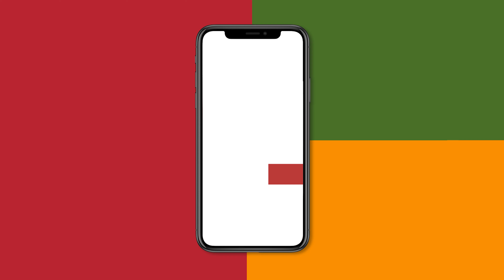Logo Animation Learning Italy | Ad Produzioni Video Spot Aziendali Animati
Ti serve una realizzazione video motion graphics per dare un valore in più al tuo brand?
Ad Produzioni è l'agenzia di video spot aziendali animati più adatta a te.

Una logo animation creata per Learning Italy.

Dalla sceneggiatura allo storyboarding, dalle riprese alla post-produzione, Ad Produzioni è un'agenzia video Milano che pone la massima cura e attenzione ai dettagli.

Ad Sphera Group è l’agenzia che coordina le divisioni per il tuo obiettivo di business

Keep Things Moving